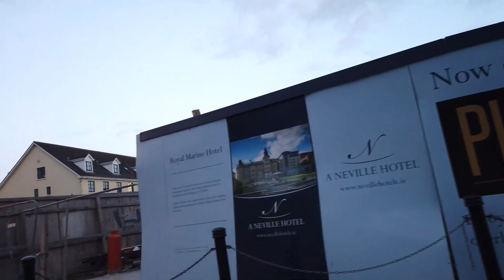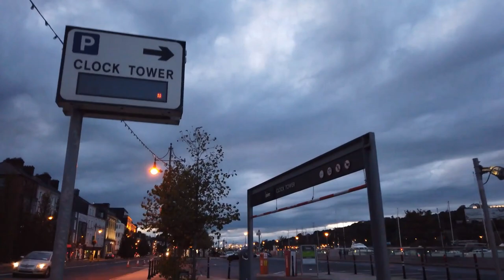**** Walking in WATERFORD *** Ireland 🇮🇪 * 4K 60fps UHD *** Caminhando em WATERFORD *** Irlanda ****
Waterford in the southeast of Ireland, is the country’s oldest city. The Vikings founded Waterford in 914 A.D. and even today parts of its ancient walled core remains.

Compared to Dublin, Cork and Galway fewer tourists visit Waterford. The city can be reached well from Cork as a side trip onwards to Kilkenny / Dublin.

We start our evening walking tour at the Clock Tower near the River Suir, which flows through Waterford City. We head straight into the inner city pass the Cathedral of the Most Holy Trinity and explore the centre with its murals and shopping streets. Most of the shops are closed already so it's fairly quiet.

After the John Condon Memorial and Christ Church Cathedral we pass the Medieval Museum and check out some areas outside the centre.

When we get back to the Viking Triangle and Reginald’s Tower, a circa-1003 fortification, we continue along the River Suir to end this tour near the Rice bridge across the Waterford Distillery.